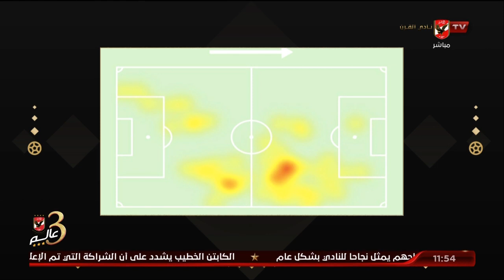الحلقة الكاملة | البيت الكبير مع إسلام الشاطر | 23-11-2022